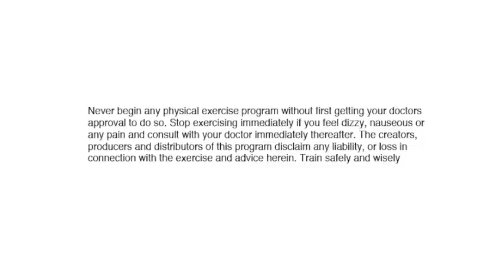Bollywood Break: Ab Workout with dhoonyaFIT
dhoonyaFIT's at home bollywood workout. The most fun way to work your abs to the hit song Dhinka Chika from the bollywood film Ready!